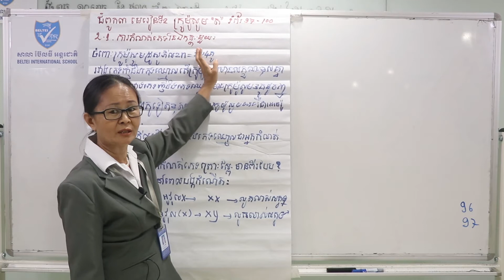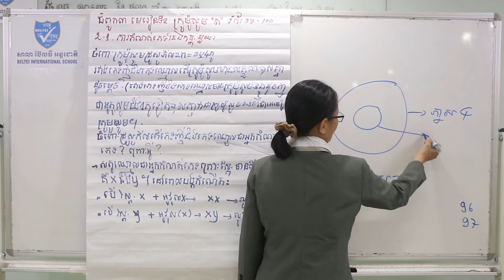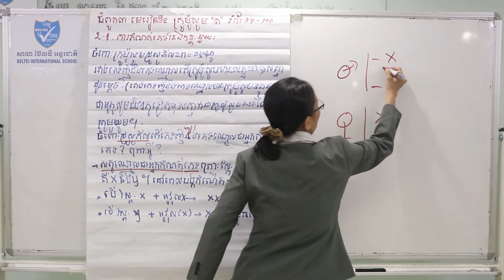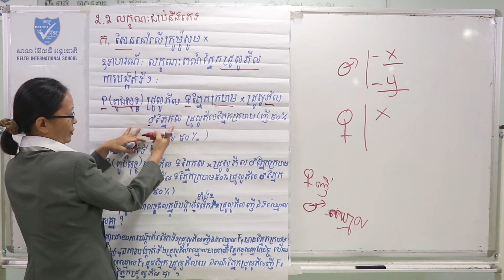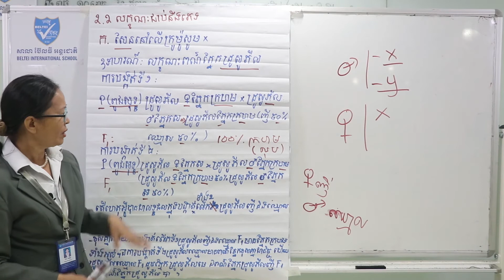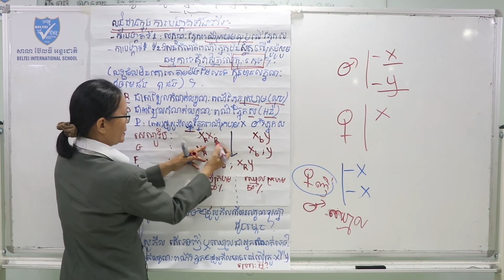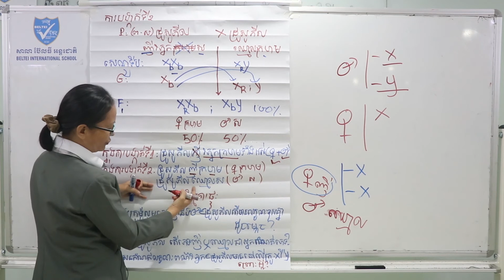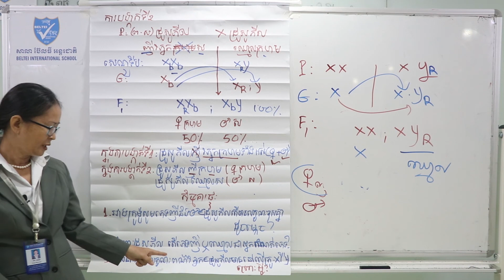04. G11 - ជីវវិទ្យា - មេរៀនទី២ ក្រូម៉ូសូម (BELTEI)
ថ្នាក់ទី១១
មុខវិជ្ជា: ជីវវិទ្យា
ជំពូក៣ មេរៀនទី២ ក្រូម៉ូសូម